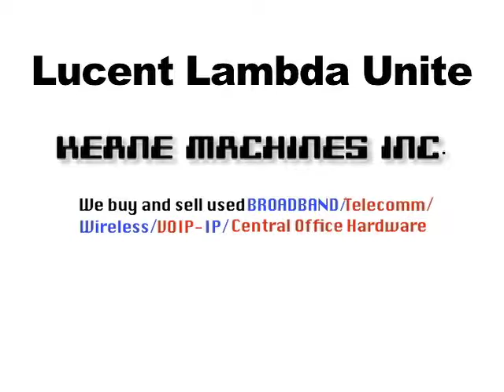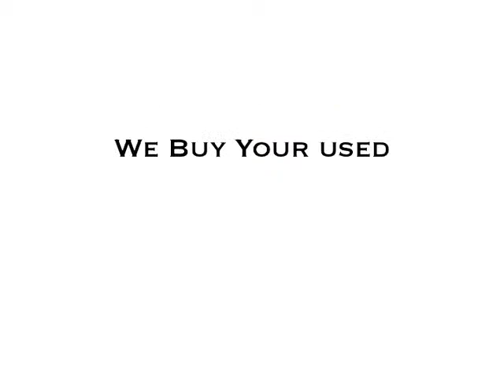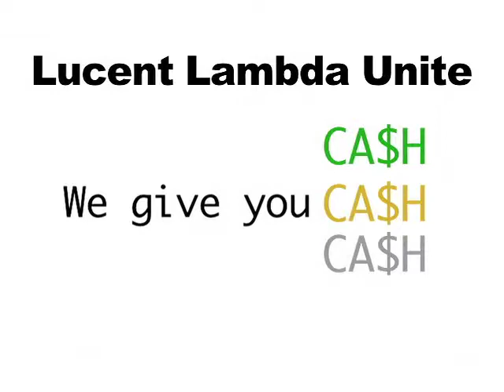Keane Machines Inc. - We buy/sell used Lambda Equipment!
Lambda= $$$ CASH for YOUR used equipment. Looking to buy?? We also provide quality refurbished equipment.